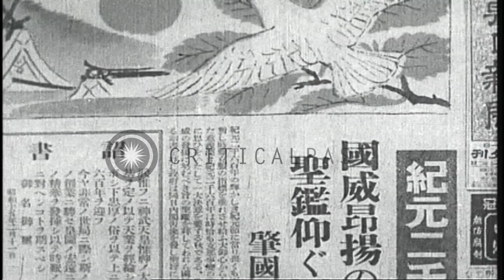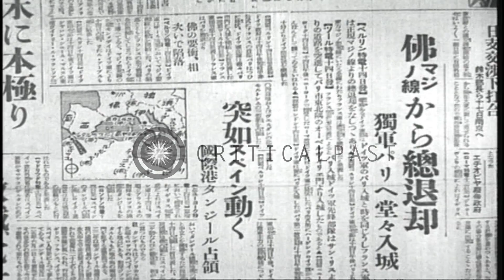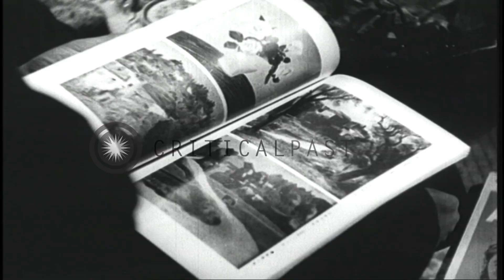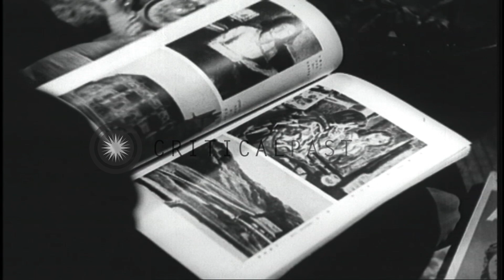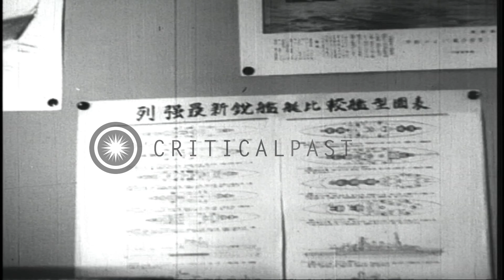Two former Japanese sailors meet again, 20 years after WWII, and reminisce togeth...HD Stock Footage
Two former Japanese sailors meet again, 20 years after WWII, and reminisce together

Japan during World War II. The front page of a Japanese newspaper. A Japanese banner. A large outdoor gathering of Japanese people kneeling. They rise all together at the beginning of some event. A family of three, father, mother and daughter, seated on the floor in a house. The man reads from a scroll, perhaps something written by his daughter. A Japanese newspaper showing a map of the Mediterranean Sea and surrounding regions. Pedestrians move along a street. A man drops a rolled piece of artwork and another pedestrian picks it up. He hands it to the man who dropped it and expresses pleasure at recognizing him from the past. The two of them go to the artist's studio. Oil paintings in the studio, some on a wall and some rest against tables. The visitor admires the paintings as his host, the artist, bends over small Hibachi. The two men squat on the floor over a Hibachi. One of them looks through a magazine of art work from around the world. Two men talk. View of studio shows tubes of oil paints, paintings and sketches of warships, painting of Japanese Naval war ensign, and paintings and books on a shelf. Models of warships in a bookcase. The two men converse, as one smokes. Papers pinned on a wall include a painting of a warship; a warship recognition chart; a picture of a submarine and a picture of a Cruiser warship. The two men lie on the floor and reminisce. Articles on furniture in the room include: radio; a bust; model airplane; model of a naval warship.The two men settle down to sleep, on the floor, still reminiscing. Location: Japan. Date:  1965.

57,000+ broadcast-quality historic clips for immediate download.